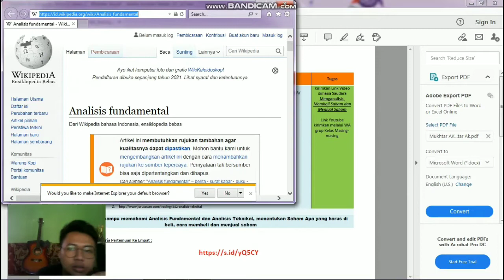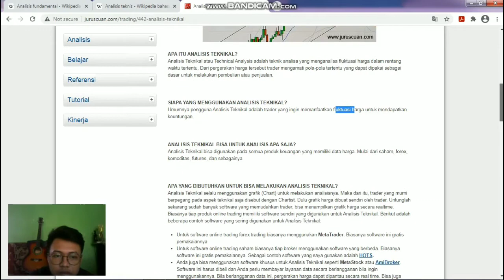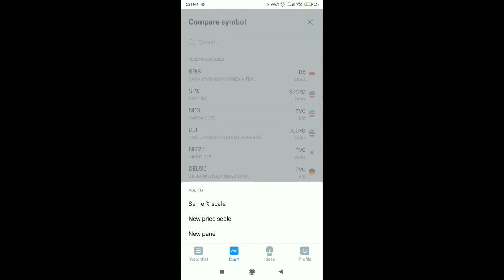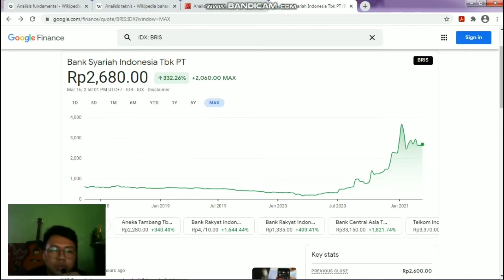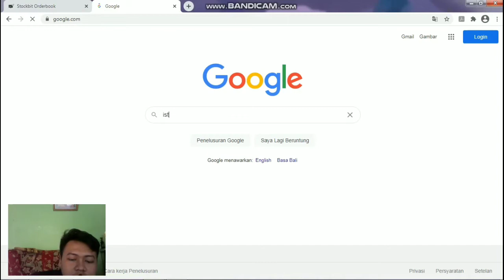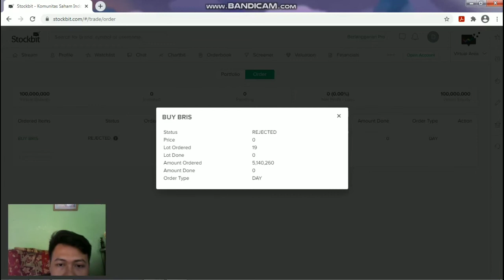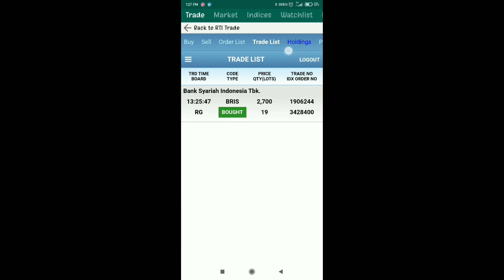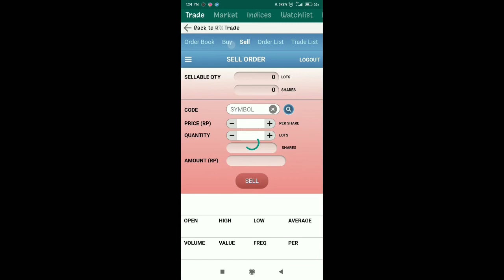Cara Jual Beli Saham Di Stockbit Dan RTI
Menganalisis saham serta jual beli saham.